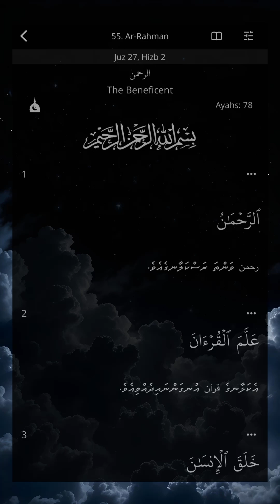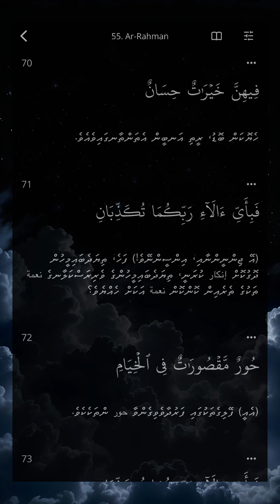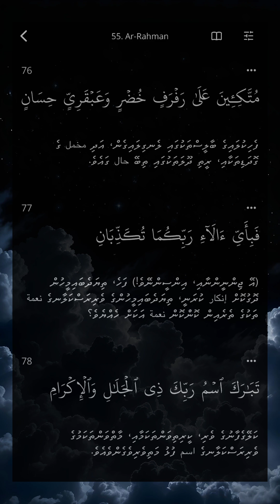11 August 2024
Surah Ar-Rahman.
This Surah is entitled Ar Rahman, the word with which it begins. This title, however, deeply relates to the subject matter of the Surah too, for in it, from the beginning to the end, the manifestations and fruits of Allah's attribute of mercy and grace have been mentioned.